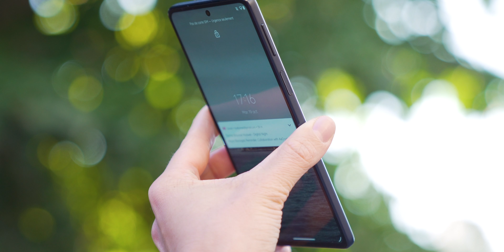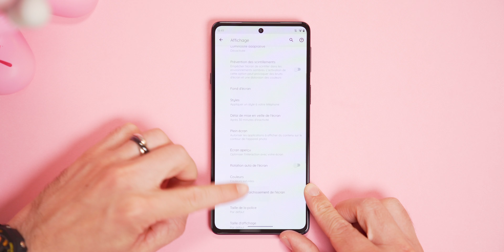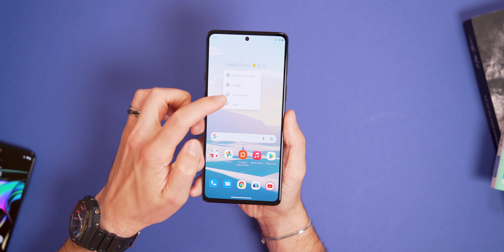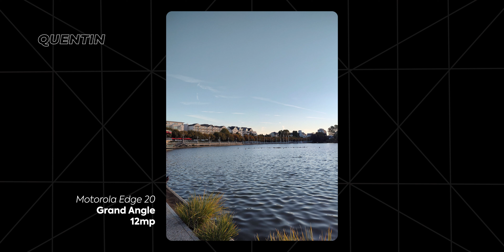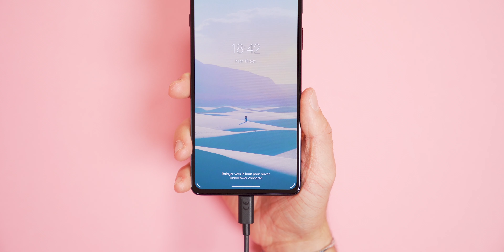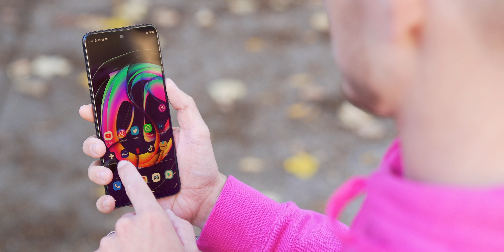Motorola Edge 20 & 20 Lite : le RETOUR !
Si vous avez un budget de moins de 500€ pour acheter un nouveau smartphone : regardez bien, ces nouveaux Motorola Edge 20 & Edge 20 Lite vont vous surprendre.

Cette vidéo est réalisée en collaboration avec Motorola 🙏🏻
Co-production Emakina/Influx.

Mon Matériel !
Samsung Galaxy Z Fold 2
iPhone 12 Pro
AirPods 2
Apple Watch 6
Sony A7III
Sony A6600
Sony 24-70mm f2.8
Sony 55mm 1.8
Sony 16-35mm f4
DJI Mavic Pro